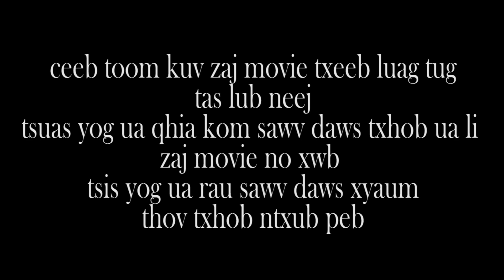NEW MOVIE 2019 txeeb luag tug tas lub neej